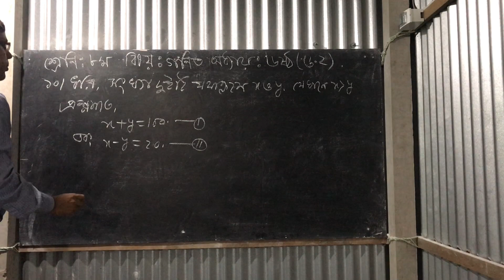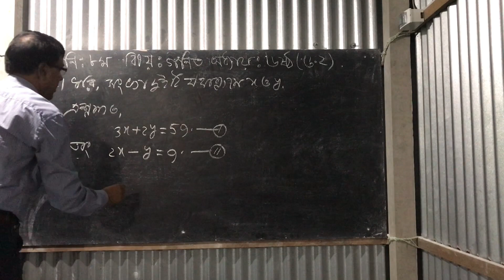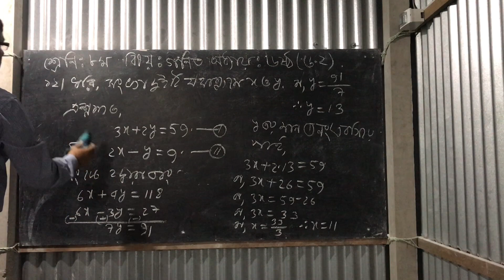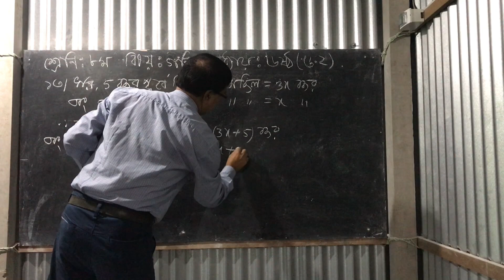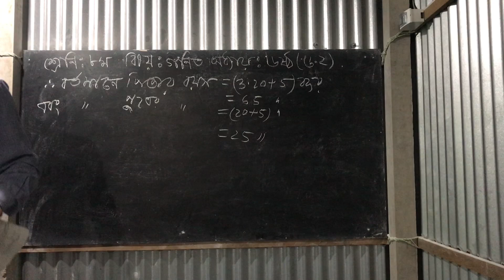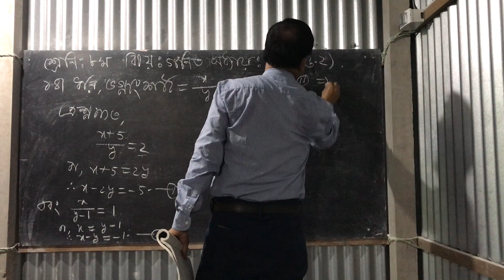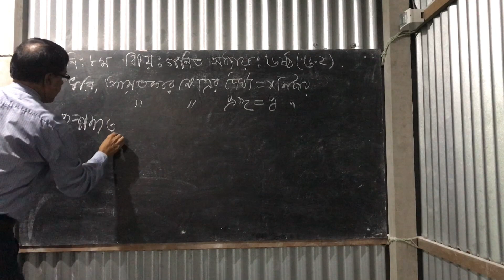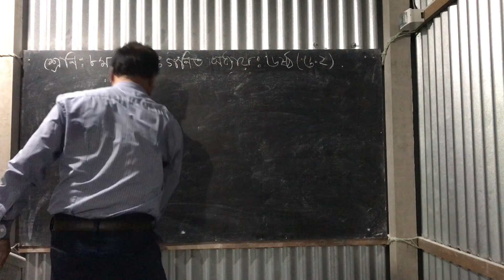অষ্টম শ্রেণি গণিত (বাস্তব ভিত্তিক সমস্যা) অনুশীলন ৬.২